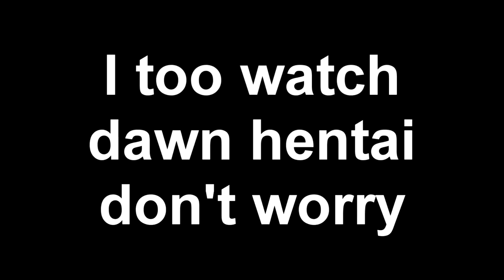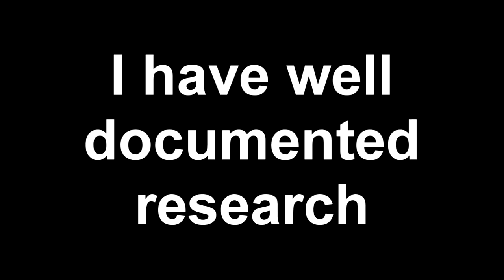Did Nagatoro play the among us video game?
For future research:

and then he also made video of him using a vtuber in zoom calls (why isn't this a trend?):